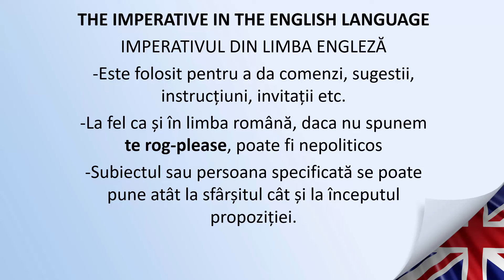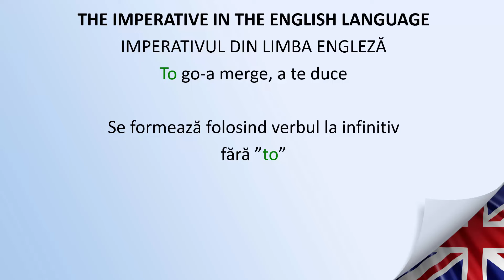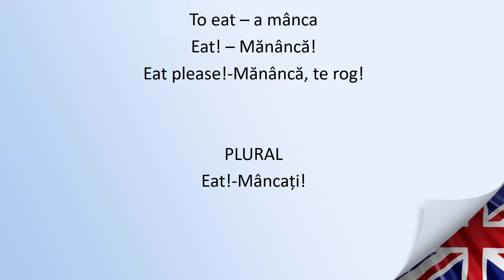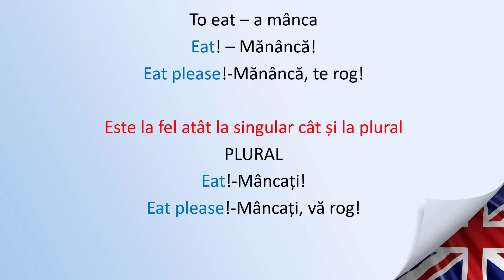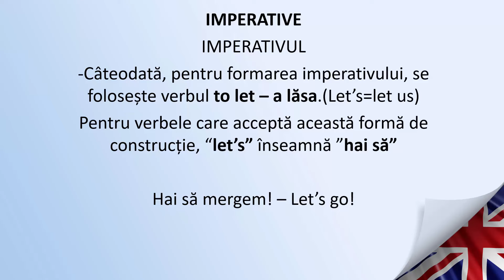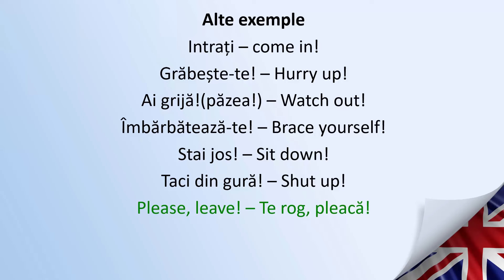Invata engleza | INVATA ENGLEZA IN 10 ZILE | Lectia 11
Intrați – come in!
Grăbește-te! – Hurry up!
Ai grijă!(păzea!) – Watch out!
Îmbărbătează-te! – Brace yourself!
Stai jos! – Sit down!
Taci din gură! – Shut up!
Please, leave! – Te rog, pleacă!

Invata engleza | Imperativul din limba engleza
Succes!